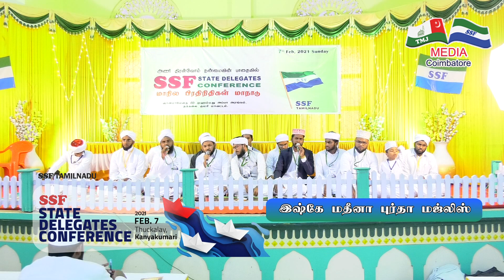Ishqe Rasool Burdha Team | SSF Tamilnadu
SSF STATE DELEGATES CONFERENCE
7th Feburary 2021
@Thuckalay, Kanyakumari, Tamilnadu
SSF Tamilnadu